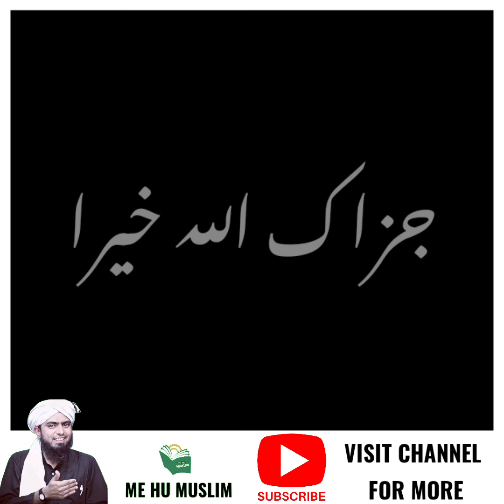Abu Jahal Ne Kalma Par Lena Tha | By Engineer Muhammad Ali Mirza | Me Hu Muslim Official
Video Name : Abu Jahal Ne Kalma Par Lena Tha

Assalam-o-Aliekum! welcome, as a MUSLIM our first priority should be, to understand what our CREATOR has said to the whole of the humanity, so if you want to learn Qur'an kindly visit our channel's main page section named "Let's Learn & Understand Quran First" you will find all the major Qur'an tafasir available on YouTube for free.

*Our motive is to spread the true message of Hazrat Muhammad صلى الله عليه وسلم. Our first priority should be to obey Allah*

*Islam is free of SECTS and we are all Muslims in the sight of Allah*

Me Hu Muslim Official  [Engineer Muhammad Ali Mirza]

And hold firmly to the rope of Allah all together and do not become divided. (Al-Qur'an 3:103)

اور سب کو ایک ساتھ اللہ کی رسی کو مضبوطی سے تھام لو اور آپس میں جدا نہ ہوں۔ (القرآن 3: 103)

                          [ Jazak Allaho Khaira ]